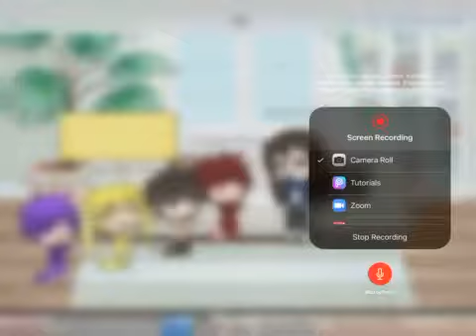My story of Fnaf